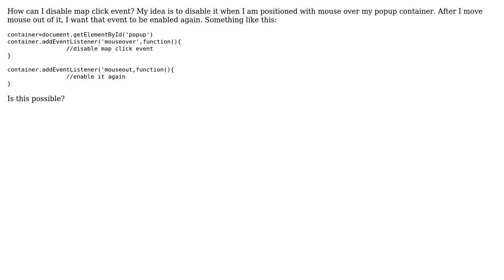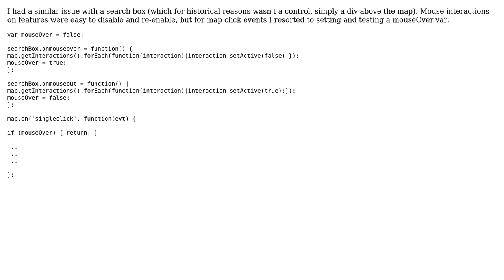GIS: How to temporary disable map click event in OpenLayers?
With thanks & praise to God, and with thanks to the many people who have made this project possible! | Content (except music & images) licensed under CC BY-SA | Music | Images & others | With thanks to user wdc92 user Mike user Goran and the Stack Exchange Network Trademarks are property of their respective owners. You are responsible for your own actions.